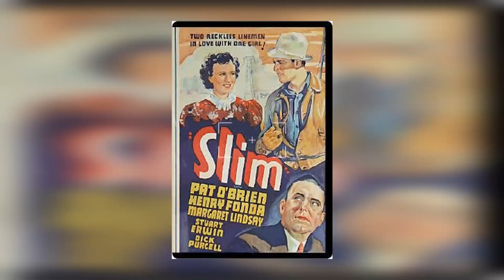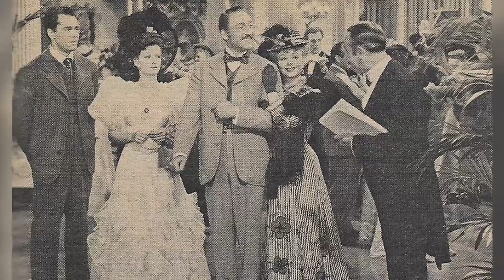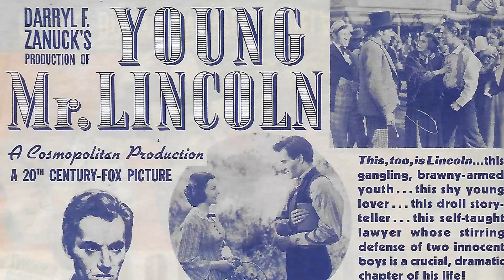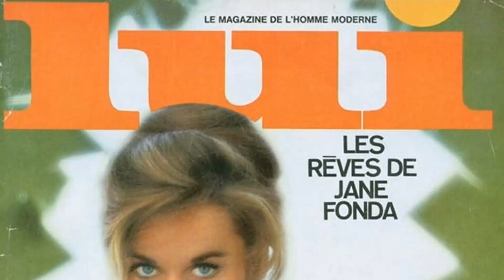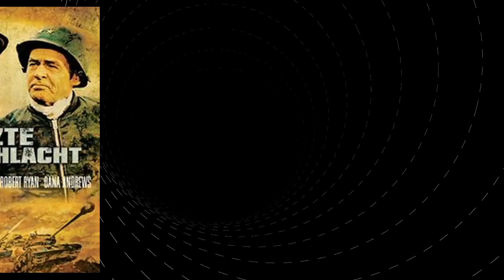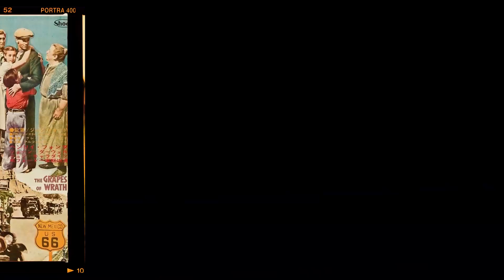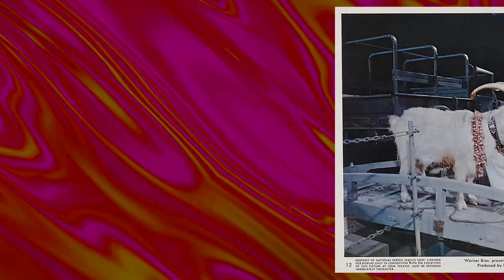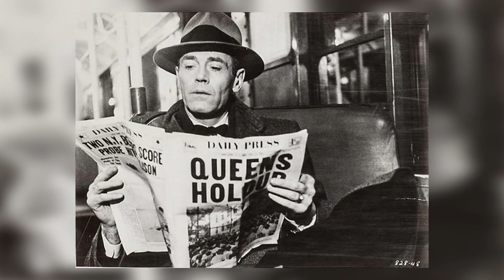Why was Henry Fonda AFRAID of WOMEN?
Join us on an incredible journey as we delve into the mysteries of our latest video, 'Why was Henry Fonda AFRAID of WOMEN?'. From breathtaking landscapes to heart-pounding adventures, get ready to be captivated!